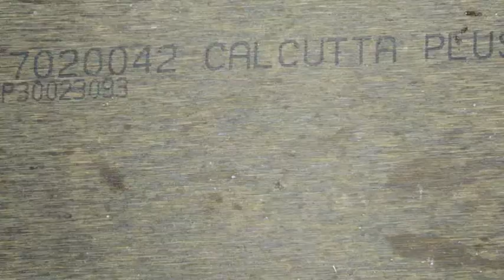How to make motor DIY bike at home easy || video reverse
How to make bike
How to make new bike
How to make bike model
How to make bike at home easy
How to make DIY bike
How to make motor bike
How to make motor cycle